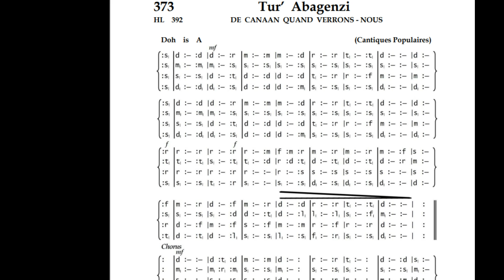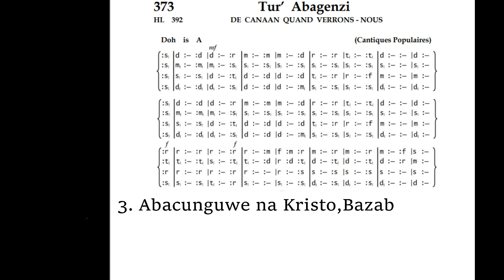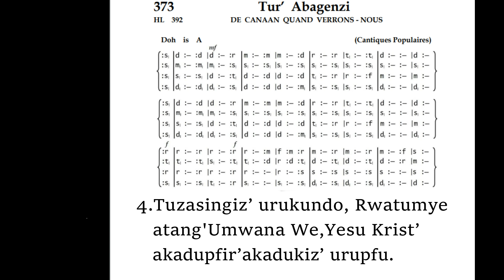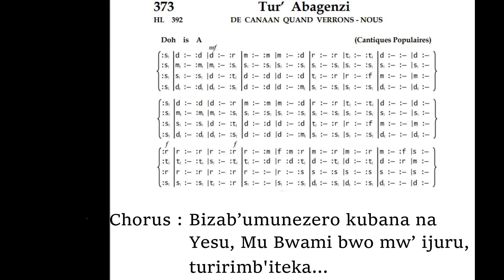373 Tur'Abagenzi by indirimbo zo Guhimbaza Imana